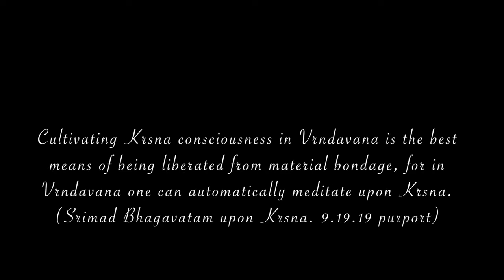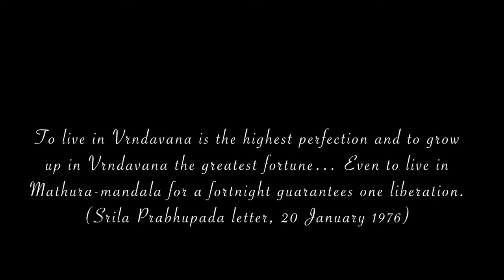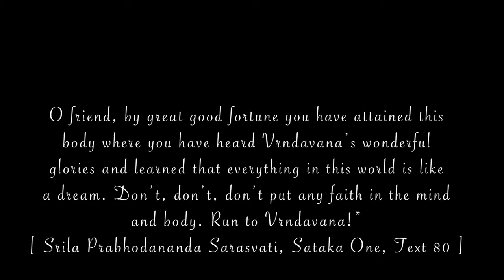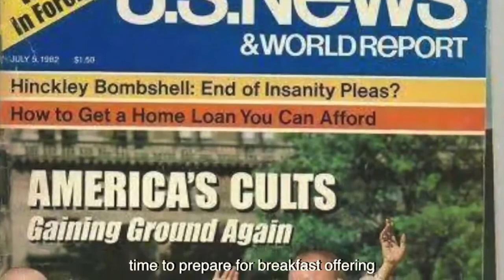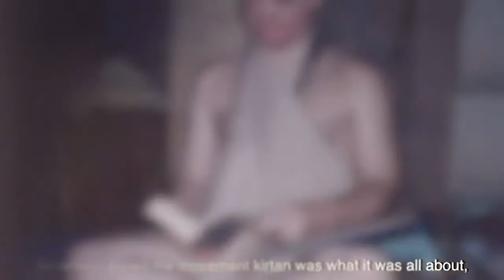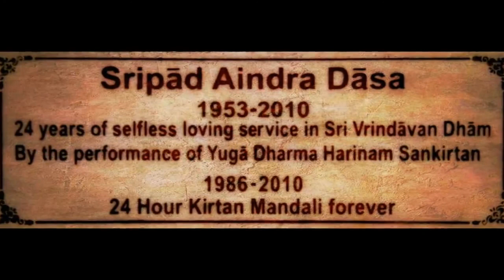A Moon Amongst Stars: A tribute to Sripad Aindra Prabhu